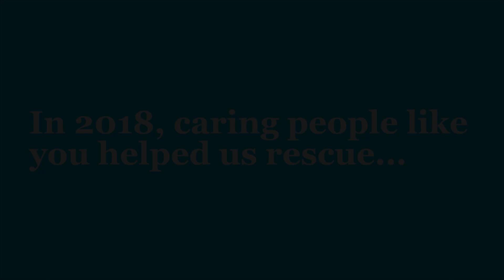Look Who You Helped Rescue in 2018!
Thanks to dedicated volunteers, skilled veterinarians and caring people like you, we rescued more than 800 animals in 2018! Take a peek at all the different species!